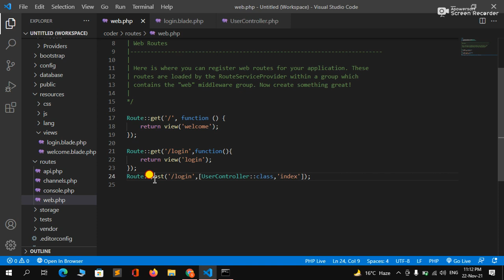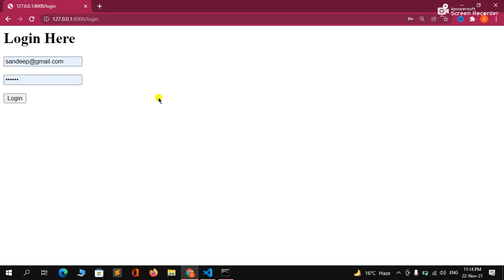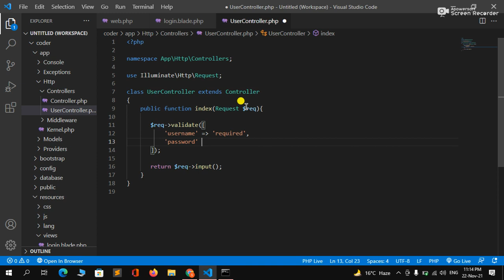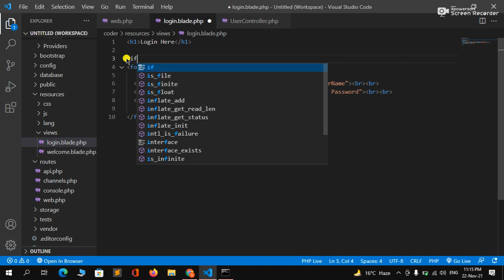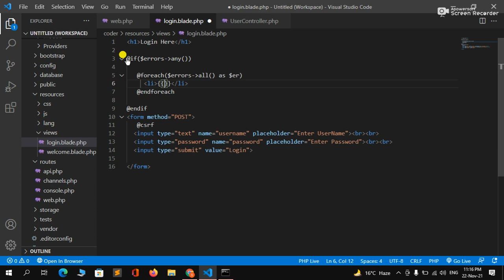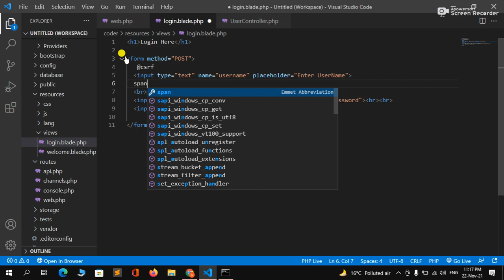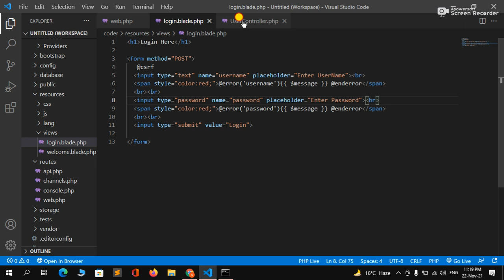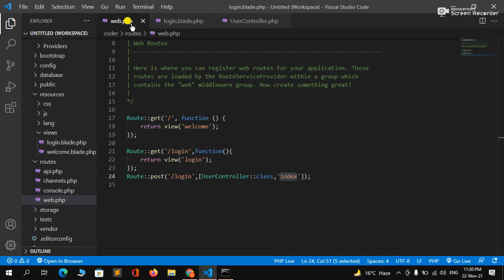How To Form Validation In Laravel 8 Step By Step In Hindi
Hello Dear,
Guys Today, I discussed about how to validate you form using laravel validate method and in a easy steps for beginners in hindi.